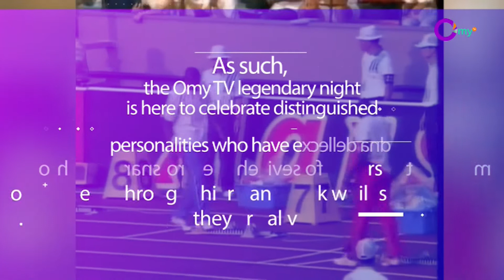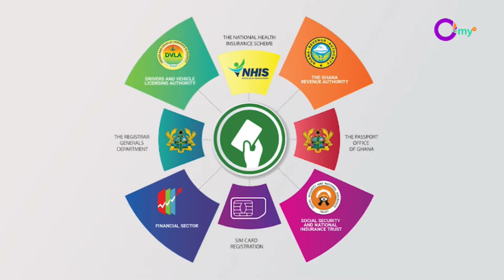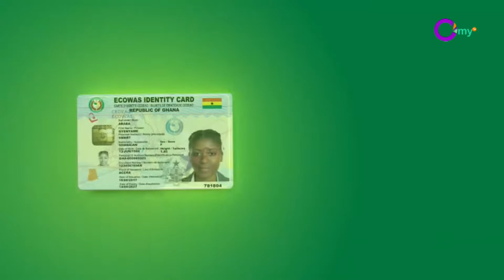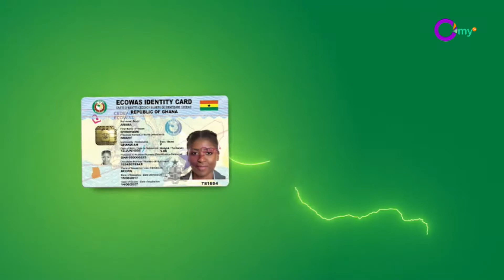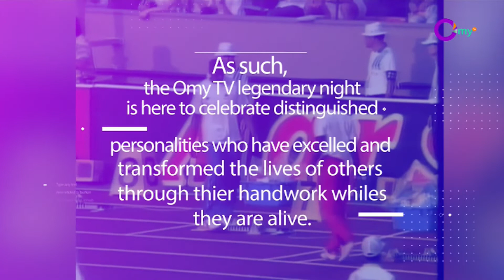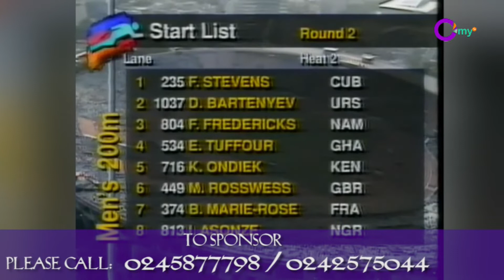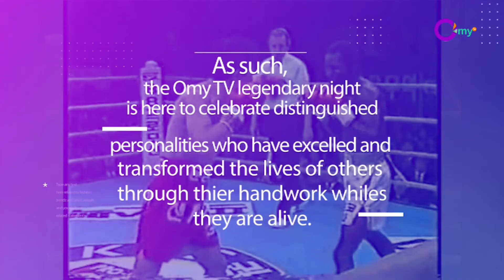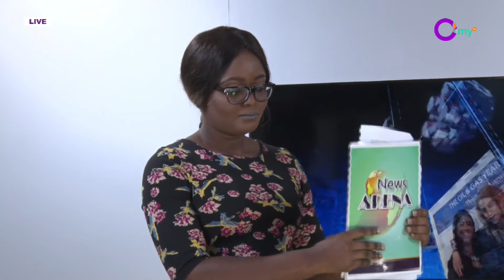News Arena On Omy TV